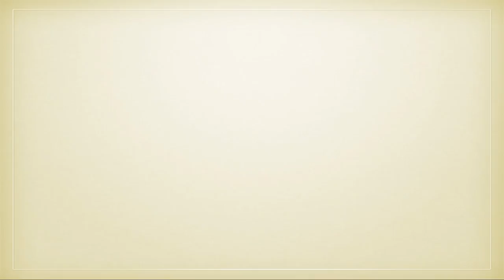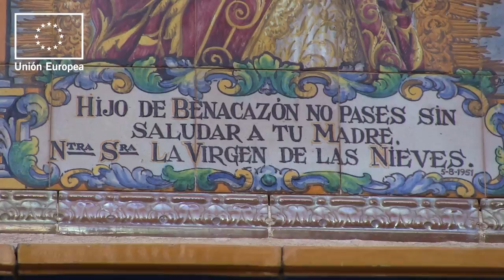Cicerone Benacazón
Conoce los pueblos de la comarca del Aljarafe-Doñana a través de sus pobladores. Cicerones Rurales es una idea original de Ecoperiodismo realizada para ADAD dentro del proyecto Plan de Dinamización Turística de la Comarca financiado por la UE.